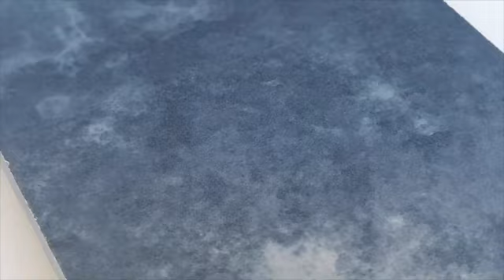Mesa redonda de exterior de cerámica Ocean Blue Made in Italy - Pegaso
Mesa de exterior realizada con una base de madera maciza de teca natural (35 mm de espesor), una tapa de cerámica de gres infinito (12 mm de espesor) con acabado brillante Ocean Blue y una subestructura de contrachapado marino de Okumé, íntegramente Made in Italy.